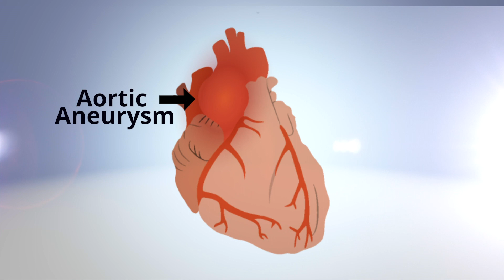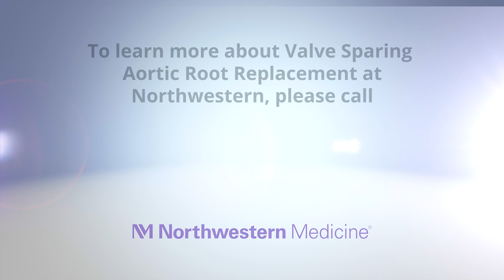Valve Sparing Aortic Root Replacement (Tom's Patient Success Story)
- Watch the patient success story of Tom Tansor who needed a Valve Sparing Aortic Root Replacement procedure performed by Dr. S. Chris Malaisrie.  See patient reviews and surgeon biography for Dr. Malaisrie